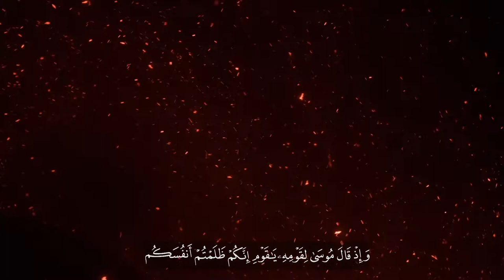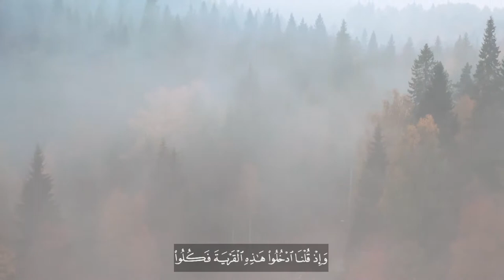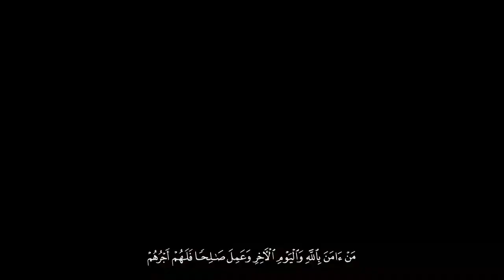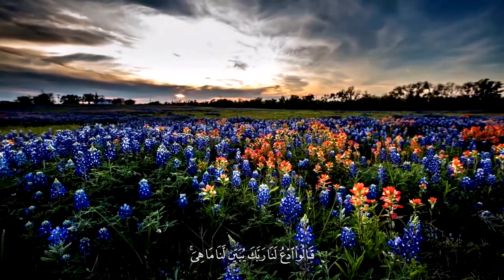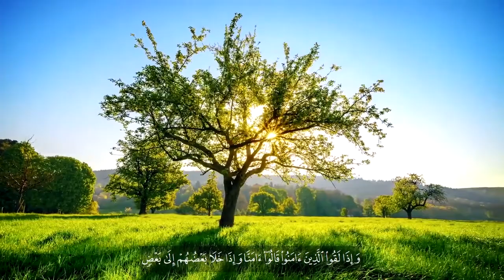Recitation in beautifull voice surah al bakrah/-Para #1 Alif Lam Mim/2ed arba ayat number47 to 78/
Eman ul quran/Quran Video In Full HD QuranRead In Hd, para # 1 ayat 47 to 78
Quran
para_1_full hd